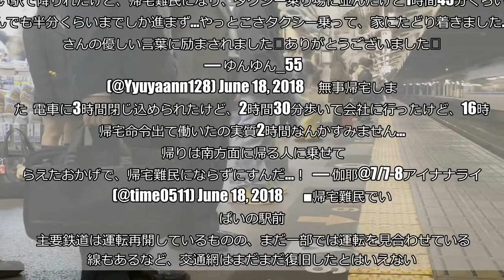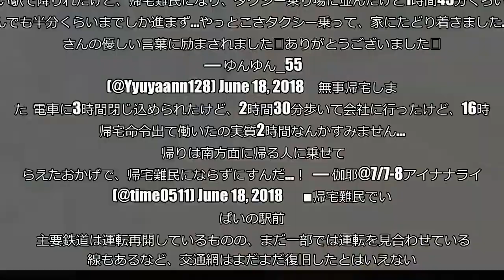大阪地震により帰宅難民が発生 「3時間閉じ込められた」「10キロ歩いた」と嘆きも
（Art Wolfe／iStock／Thinkstock）  しらべぇ既報のとおり、大阪府北部を震源とする地震が発生。鉄道各社の駅の前では多くの人が混雑するなど、交通機関にも影響が出ている。これを受け、午後からは帰宅難民があらわれているが、ネット上では「あと何時間で帰れるのか…」「歩いて帰るしかないのか」など、帰宅困難を嘆く声が相次いだ。■「10km歩きました」「1時間半閉じ込められた」  交通網が麻痺している中、奇跡的に帰宅できたケースや、歩いて帰宅するなどして帰宅難民を免れたという声が。しかし、いずれも1時間以上は駅やタクシー乗り場で待機していたようで、その過酷さが伺える。駅のホーム停車中に地震に遭い、電車内に3時間待機して、JRも私鉄も動かないしバスは大混雑で身動きが取れず、ボスに相談して帰宅難民になる前に自宅に帰ることに。10km歩きました。明日休みになりませんか？（苦笑）関西のみなさん、引き続き二次災害や余震に備えましょう。— 城水めぐみ (@Meg4632) June 18, 2018   地震発生時、電車の中にいて1時間30分くらい閉じ込められて、近い駅で降りれたけど、帰宅難民になり、タクシー乗り場に並んだけど1時間45分くらい並んでも半分くらいまでしか進まず…やっとこさタクシー乗って、家にたどり着きました…皆さんの優しい言葉に励まされました❗ありがとうございました❗  — ゆんゆん_555 (@Yyuyaann128) June 18, 2018   無事帰宅しました  電車に3時間閉じ込められたけど、2時間30分歩いて会社に行ったけど、16時に帰宅命令出て働いたの実質2時間なんかすみません…  帰りは南方面に帰る人に乗せてもらえたおかげで、帰宅難民にならずにすんだ…！— 伽耶@7/7-8アイナナライブ (@time0511) June 18, 2018      ■帰宅難民でいっぱいの駅前  主要鉄道は運転再開しているものの、まだ一部では運転を見合わせている路線もあるなど、交通網はまだまだ復旧したとはいえない。中には、30キロ以上もある距離を歩いて帰ると選択する人も。大阪地震の影響で、現在のJR京都駅は多くの帰宅難民で溢れています駅の異常時情報提供ディスプレイではNHKニュースが放映されています — 快速コミケット　ありがとうウマ娘号 (@Rinkai70_000) June 18, 2018   スポーツ仲間の知人達、何人もが帰宅難民になっている。２時間、電車内で缶詰になった者もいました。体力はある連中だから、20〜30kmを歩いて帰宅するらしいです。私は車だから、のんびりと帰る予定です。— 花菱Ｋ平 (@W1spin) June 18, 2018   もう疲れたから大阪に一泊して明日の朝一で帰るよ。これが帰宅難民ってヤツなのか。— おりがみ🐼 (@sukhumvit2386) June 18, 2018      ■「無料Wi-Fiスポット開放」  地震の影響を受け、KDDIやソフトバンクはWi-Fiスポットを無料開放している。いずれも、各キャリアを契約していない人でも利用できるため、回線状況に困っている場合は積極的に利用したい。このたびの大阪北部を震源とする地震により被災された皆さまに心よりお見舞い申し上げます。KDDIは、本日15時に大阪府全域 のau Wi-Fi SPOTを無料開放しました。ネットワーク名「00000JAPAN」を選ぶとauのお客様に限らずどなたでも無線LANサービスがご利用頂けます。— kddipr (@kddipr) June 18, 2018   [お知らせ] 大阪府北部を中心とした地震に伴う「ソフトバンクWi-Fiスポット」の無料開放について（ソフトバンク） — ソフトバンクグループ株式会社 (@SoftBank_Group) June 18, 2018       まだまだ混乱が予想される事態だが、無理をせずに冷静な判断で帰宅することを願いたい。・合わせて読みたい→大阪地震、芸能人らの「心配ツイート」に賛否　「好感度狙い」「上から目線」の声も （文／しらべぇ編集部・らむたそ）